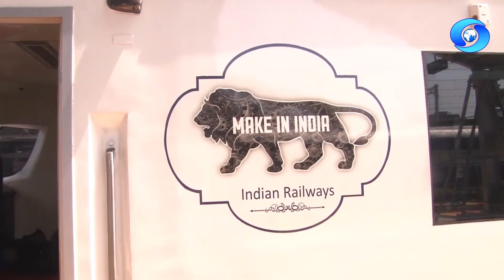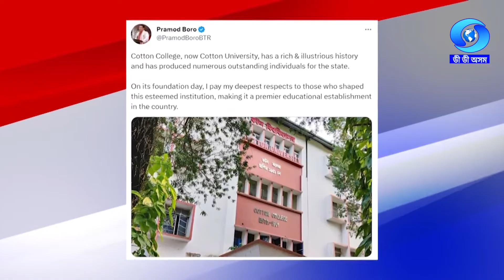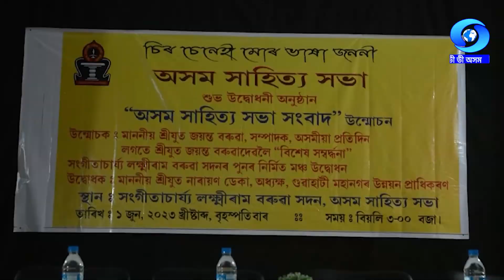SANGBAD PRABAH || 03-06-2023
সংবাদ প্ৰবাহ || ০৩-০৬-২০২৩